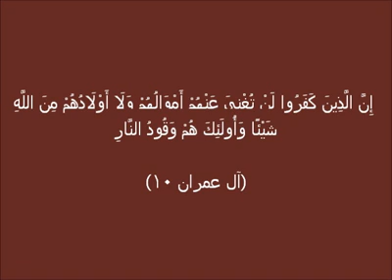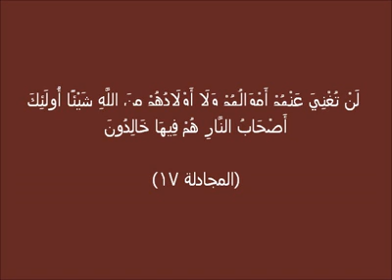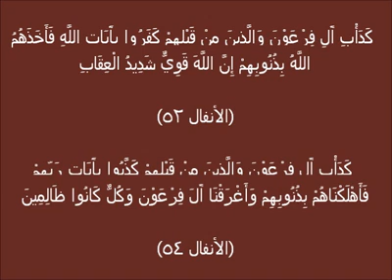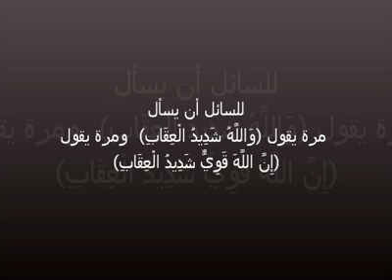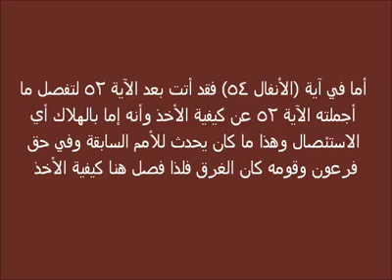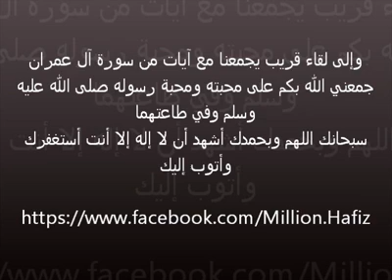سورة آل عمران الآيات 3-10-11